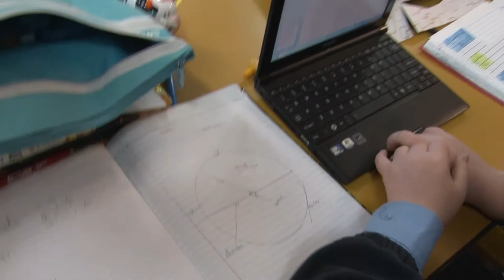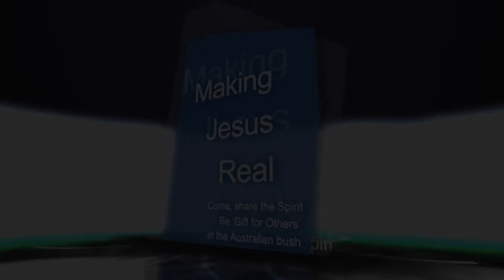St Michael's Primary School, Deniliquin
Our vision is that at St. Michael's School, we share in the mission of Christ by being an integral part of the Deniliquin Parish Community of the Wilcannia-Forbes Diocese. We recognise the individuality and dignity of the whole person and support the fundamental role of the family in the fostering of both Catholic and educational ideals.